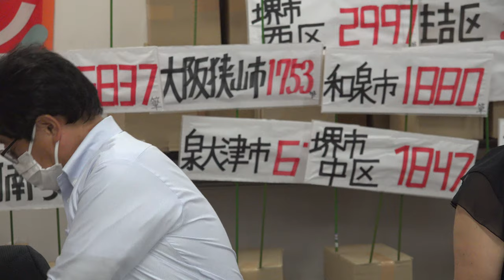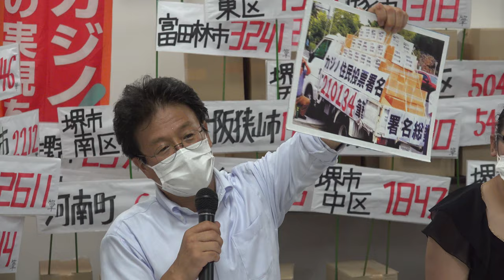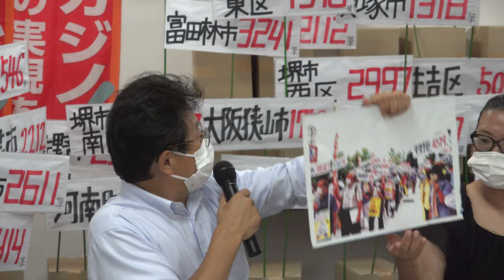大阪府臨時府議会カジノ住民投票条例否決に対する記者会見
カジノの是非は府民が決める 住民投票をもとめる会が条例制定を請求していた大阪府において、7月29日臨時府議会が開かれ、委員会を開くことなく、いきなり本会議で審議らしい審議を行うことなく否決された。集められた21万筆の大阪府民の訴えの重みを顧みることなく、吉村知事の住民自治に対する敵対的な発言と府議会議員の決定に対する、も占める会の記者会見全編